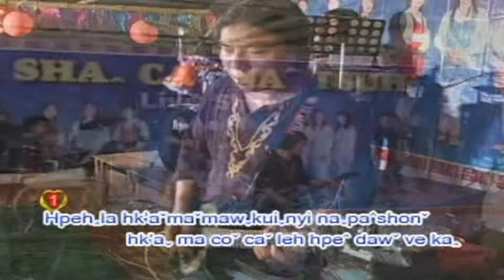Lahu song ( Hpi li mo ) Yaw hk'a yaw cheh pi.